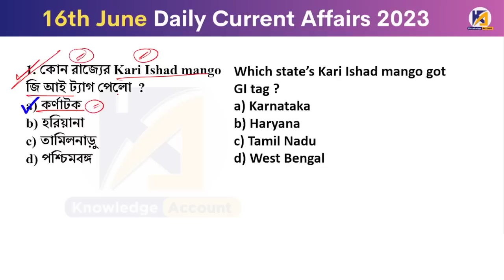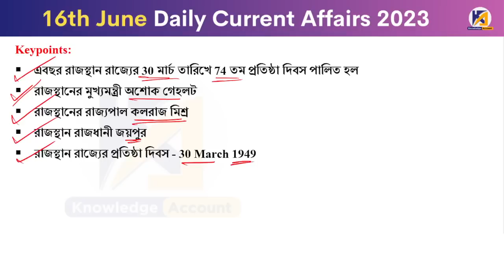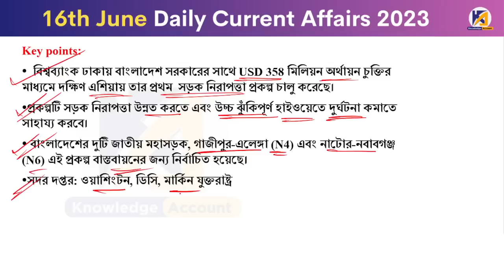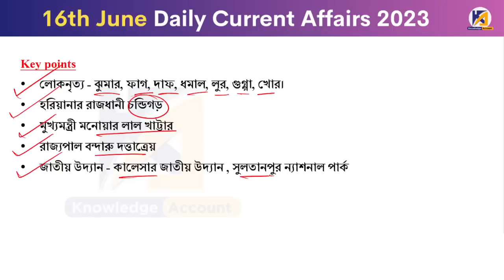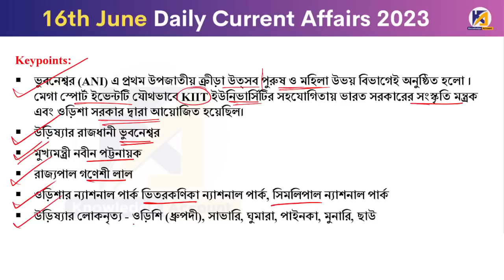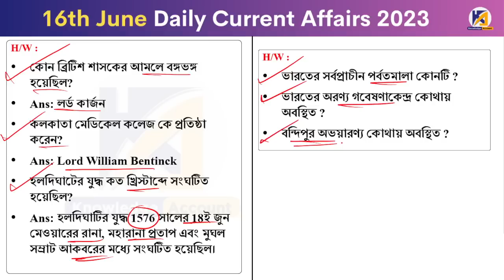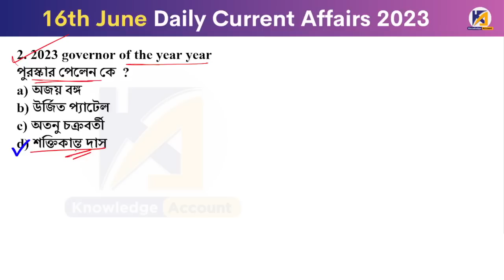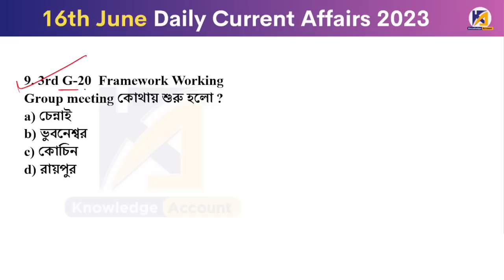16th June 2023 - daily current affairs in Bengali | কারেন্ট অ্যাফেয়ার্স 2023 | Knowledge Account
______________ PDF ________________
✍️ Most Popular PDFs:

_______________ playlists ___________________
___________ uplift courses _______________________
পুলিশের (KP) ব্যাচ কোর্স অথবা প্র্যাকটিস ব্যাচ কোর্স সম্পর্কে বিস্তারিত জানার জন্য এই ফ্রি পি ডি এফ টা সংগ্রহ করো